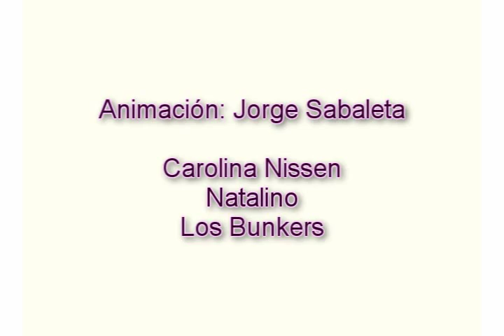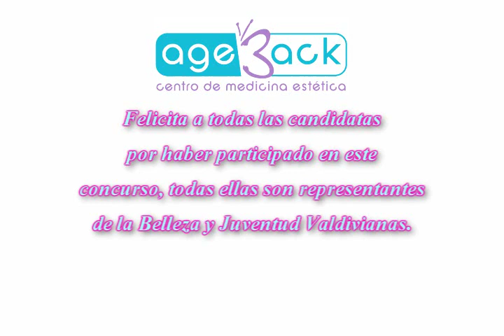Coronación Reina de Los Ríos 2012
Agradecemos a la Municipalidad de Valdivia por habernos permitido ser colaboradores en este importante evento. Además, queremos felicitar a las candidatas por haber participado y ser dignas representantes de la Belleza y Juventud Valdivianas.
Esperamos a las Reinas en nuestro Centro.